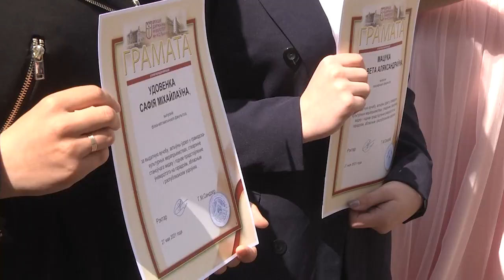2021-05-27 г. Брест. Выпускная линейка в БрГУ им. Пушкина. Новости на Буг-ТВ.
Если посмотреть на нашу жизнь со стороны, то студенческие годы - это яркая вспышка, самый насыщенный и интересный период, о котором бывшие студенты всегда вспоминают с особенным теплом и благодарностью. А последняя линейка, как и первый звонок – два самых волнительных рубежа на этом пути. Сегодня в Брестском Государственном Университете имени Пушкина на торжественную линейку выпускников собрались сотни юношей и девушек, чтобы закрыть последнюю страничку захватывающей студенческой повести и начать писать новую историю покорения профессиональных вершин.